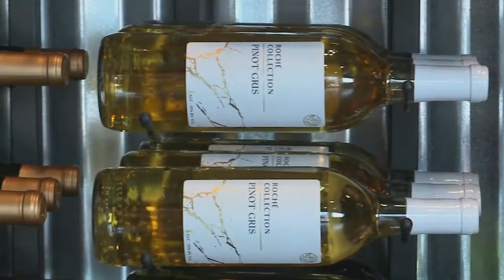Taste of the Town: Twine Urban Winery